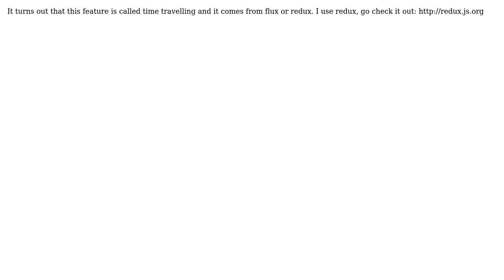React.js + Flux, immediate response during history back/forward (2 Solutions!!)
React.js + Flux, immediate response during history back/forward

With thanks & praise to God, and with thanks to the many people who have made this project possible! You are responsible for your own actions.